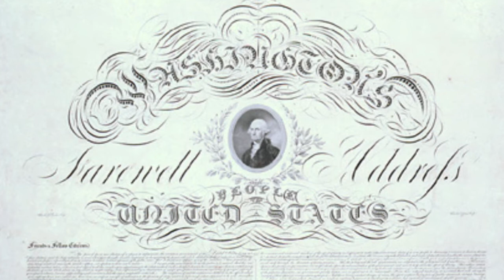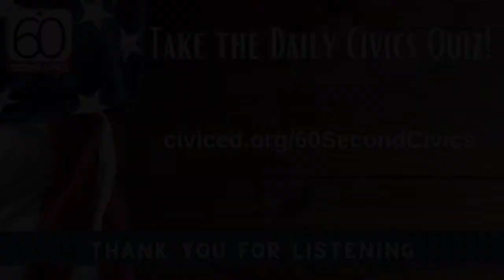George Washington Warns Against Party and Faction: The Presidency of George Washington, Pt 11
In his Farewell Address, George Washington warned against the dangers of party and faction. Listen to learn more about why he did this in today’s episode!

60-Second Civics, Episode 4624: May 23, 2022

Image 5 (George Washington portrait with red background): The Everett Collection/Canva
Image 6 (Federalist): Moussa81, Getty Images/Canva